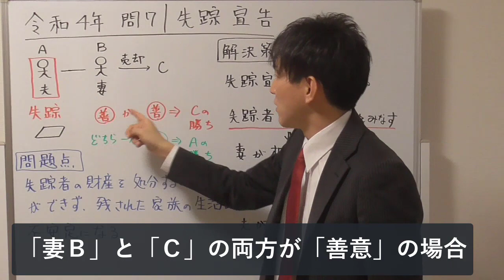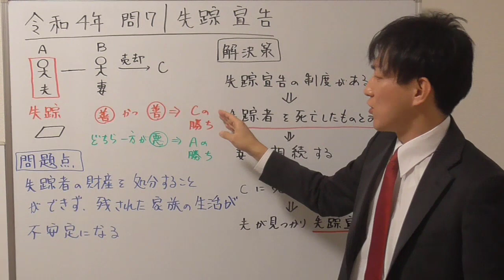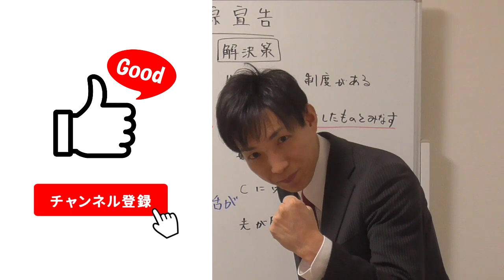【宅建試験】令和4年・2022年問7｜失踪宣告の解説【宅建通信レトス】